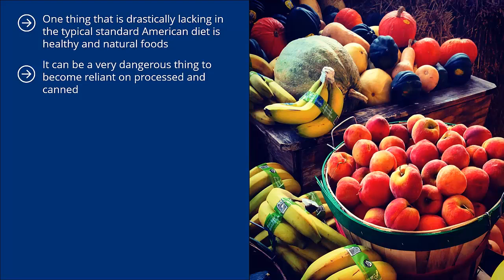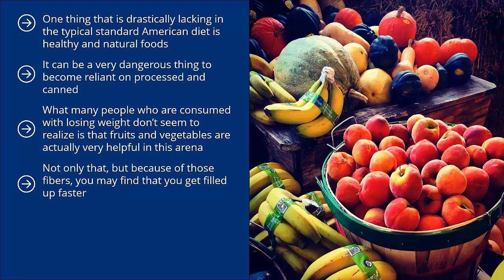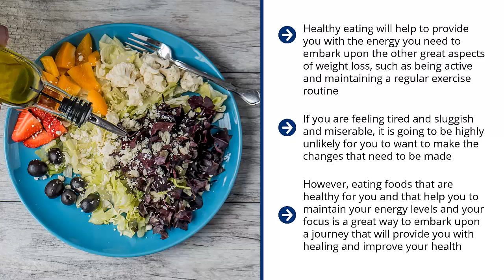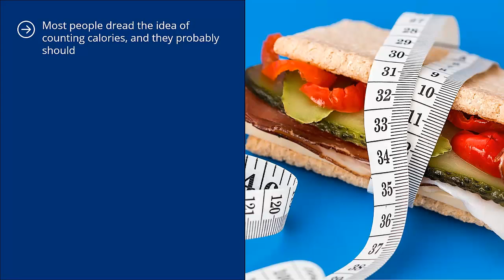Fruits And Vegetables For Weightloss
Introducing Fruits and Vegetables for Weight Loss